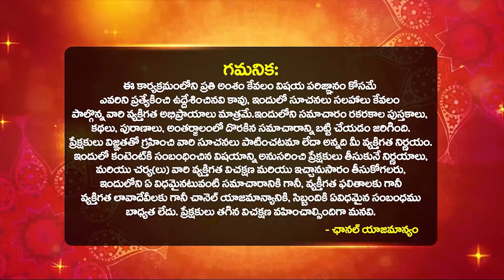నిత్య దీపారాధనలో 100లో 99 మంది చేసే పొరపాట్లు ఇవే..! Deeparadhana Ela Cheyali.? | Bhakthi Samacharam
నిత్య దీపారాధనలో 100లో 99 మంది చేసే పొరపాట్లు ఇవే..! Deeparadhana Ela Cheyali.? | Uma Maheswara Rao Dharma Sandehalu July 2024 | bhakthi samacharam